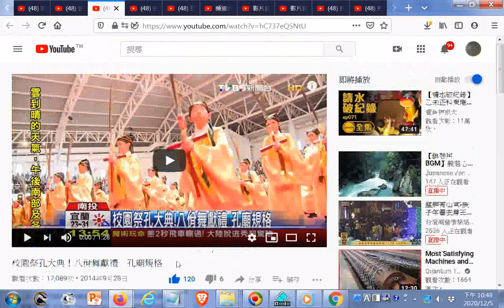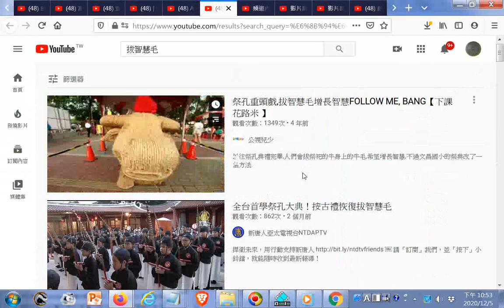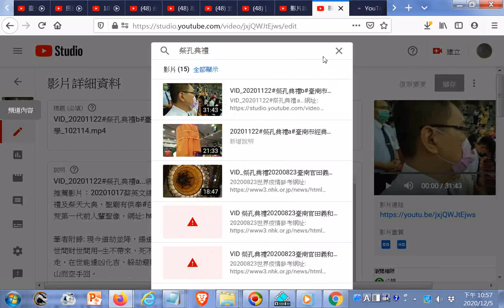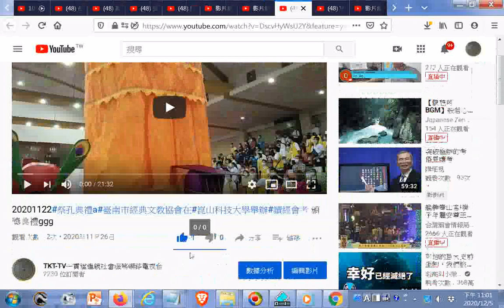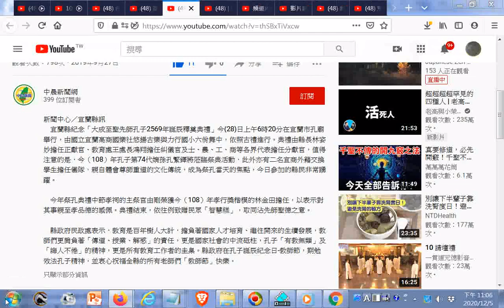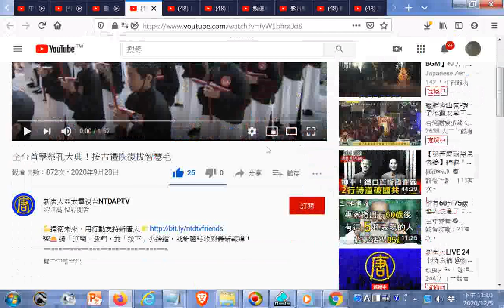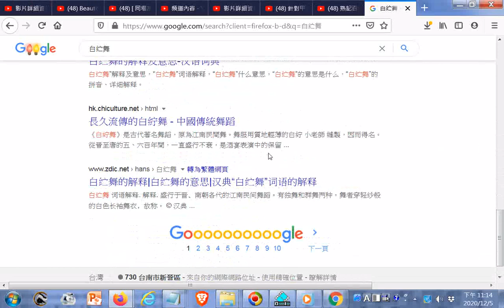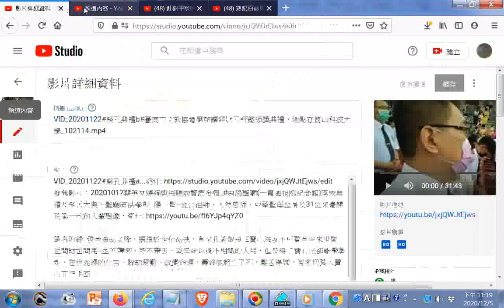祭孔典禮影片資源整合+熟記百首籤詩! 85歲盲眼解籤員成瑰寶 華視新聞 20190307+音療研究院+針對甲狀腺亢進 3 0版請閱讀影片的使用說明+同場加映 QUMI微電影 特技篇 調光降